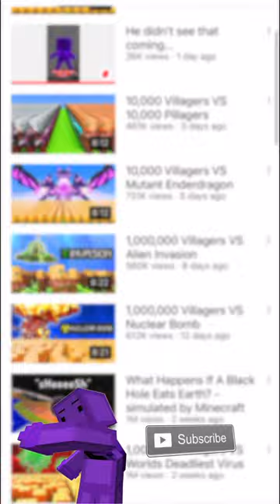What Happens If We Pour The OCEAN On The SUN?